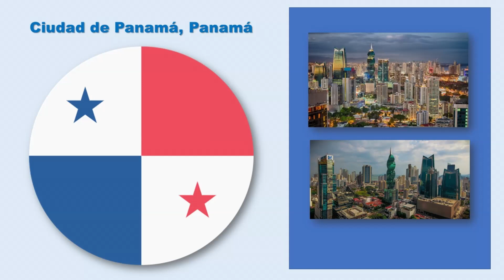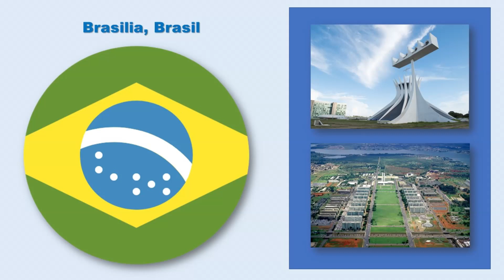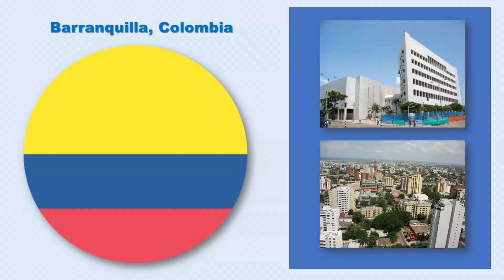DONDE VIVEN LOS RICOS EN LATINOAMÉRICA TOP 9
ATENCIÓN 👁️👁️🎈
América del Sur y América Central son dos zonas llenas de oportunidades, donde las personas pueden iniciar negocios prometedores para convertirlos en grandes multinacionales.

aquí veras donde viven los ricos en Latinoamérica y en que ciudades viven los ricos en Latinoamérica

AQUÍ ES DONDE VIVEN LOS RICOS EN LATINOAMÉRICA

ATENCIÓN  👁️👁️🎈

¿Cuáles son las personas más ricas de Latinoamérica?
¿Cuántas personas millonarias hay en Latinoamérica?
¿Cuál es la familia más rica de Latinoamérica?
¿Qué país de América Latina tiene más millonarios?
¿Cuál es el país más rico de Sudamérica?
¿Cuál es la economía más fuerte de Latinoamérica?
por qué los gobiernos latinoamericanos dependen de préstamos
los más ricos de Latinoamérica